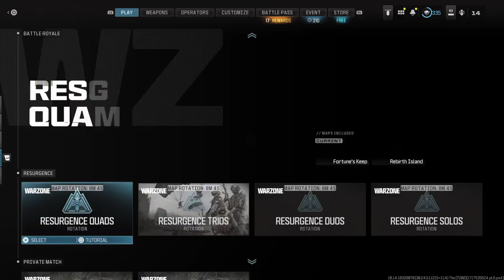Call of Duty®_20240604171708